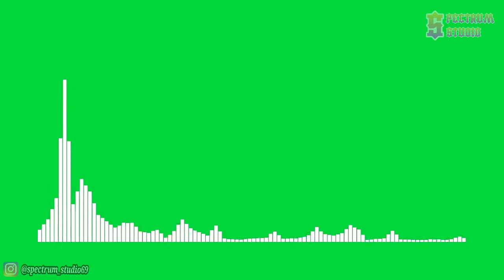Electro Light ft. Kathryn MacLean - The Edge [NCS Release] | Line Spectrum Green Screen